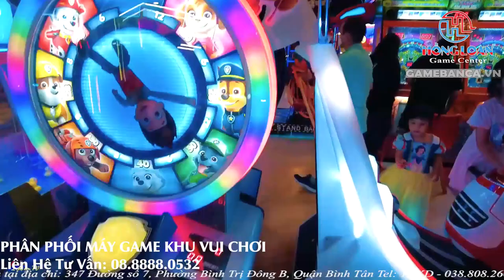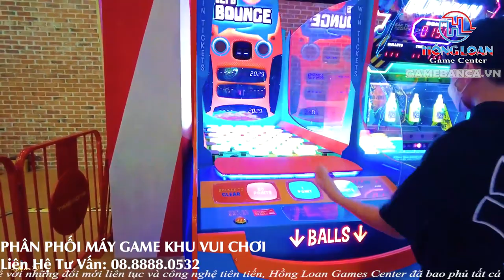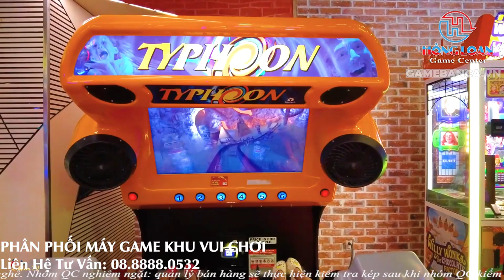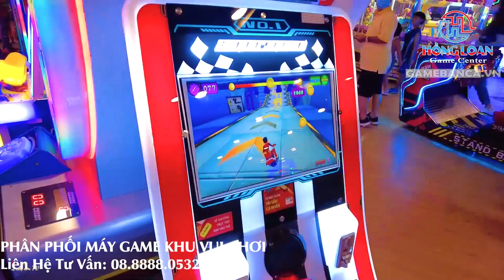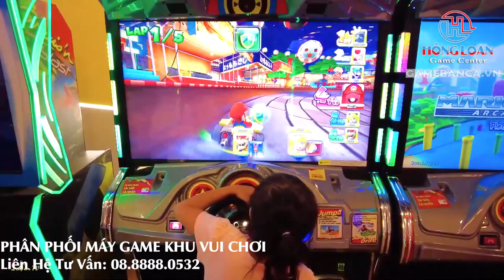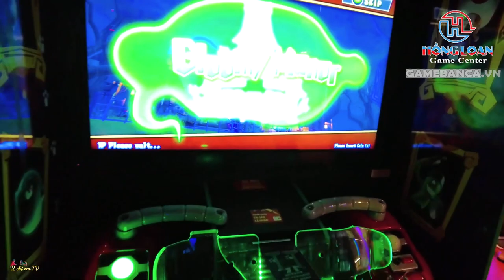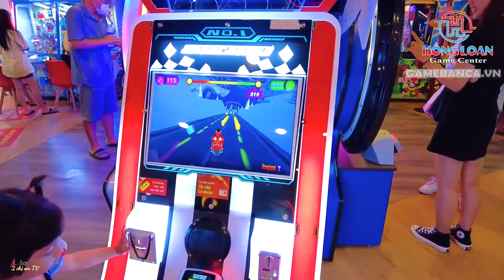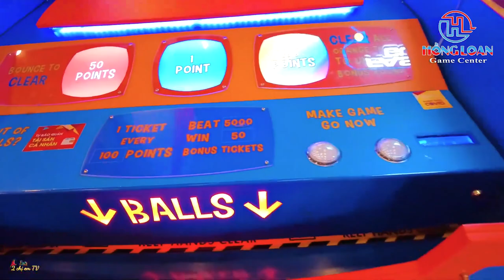24H KHÁM PHÁ KHU VUI CHƠI GAME THÙNG LỚN NHẤT THẾ GIỚI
24H KHÁM PHÁ KHU VUI CHƠI GAME THÙNG LỚN NHẤT THẾ GIỚI

Cung cấp linh kiện máy game: tay quay, tay đèn, nút bắn cá, nút cược, nút long hổ, nút game, nút lên điểm, chuột, đèn, khóa thùng, khóa điểm, khóa từ, ổ thẻ xu, mô tơ xả xu, thẻ xu, nguồn adaptor, nguồn lưới, nguồn 5V, nguồn 12V, nguồn 24V, loa máy cược, loa máy bắn cá, dây com, dây màn hình, dây VGA, dây DVI, quạt 220v, màn hình bắn cá, màn hình 55 inch, đặt cược, các loại phần mềm chương trình bắn cá, đặt cược, quay thú, v.v…

Cung cấp dịch vụ sửa chữa máy bắn cá, máy cược, long hổ, các loại máy game, có thợ nhận sửa chữa tận nơi các tỉnh và khu vui chơi giải trí.

Các yếu tố tác động đến giá máy bắn cá
Tương tự như các loại máy móc khác, việc đưa một sản phẩm máy bắn cá ra thị trường đòi hỏi nhà sản xuất phải tính toán kỹ lưỡng các chi phí để đưa ra mức giá phù hợp.

Theo nhiều người mua thì mức giá hiện tại có thể chấp nhận được, đa dạng lựa chọn và bất cứ đối tượng nào cũng có thể sở hữu. Chưa kể, nếu thu hút được nhiều lượt khách chơi, tạo dựng được niềm tin thì việc thu hồi lại vốn cực kỳ nhanh chóng.

Giá máy bắn cá được tác động bởi nhiều yếu tố khác nhau
Thực tế, có không ít yếu tố có thể tác động đến giá máy bắn cá. Bạn nên căn cứ vào điều đó để chọn một dòng máy phù hợp với nhu cầu sử dụng và khả năng tài chính của bản thân mình, đặc biệt là các yếu tố sau đây:

(1) Xuất xứ máy bắn cá
Hầu hết các dòng máy bắn cá hiện nay đều có xuất xứ từ Trung Quốc. Tất nhiên, cũng sẽ có những dòng máy đến từ Đài Loan nhưng mức giá của chúng lại cao hơn.

Theo các khảo sát mới đây thì dòng máy Trung Quốc có nhiều mức giá hơn, đa dạng mẫu mã nên được ưa chuộng nhất.

(2) Số lượng tay người chơi
Rõ ràng, máy sở hữu càng nhiều tay chơi thì mức giá sẽ cao hơn so với máy có ít tay. Nếu như bạn có không gian nhỏ, tài chính eo hẹp thì nên chọn các máy 2 tay, 4 tay, 6 tay. Các trung tâm trò chơi lớn thì nên dùng máy 8, 10 hoặc 12 tay để phù hợp hơn, tuy nhiên giá thành cũng khá mắc.

(3) Tích hợp các chế độ
Ở các dòng máy được sản xuất trước 2016 sẽ không có chế độ bắn tiên cá, cá rồng. Điều này sẽ khiến cho mức giá của máy thấp hơn so với các dòng tích hợp các chế độ hiện đại này.

Điều này là dễ hiểu khi mà nhu cầu càng cao thì các nhà cung cấp sẽ thúc đẩy việc sản xuất, tăng năng suất và sản lượng. Nhờ đó, giá thành các sản phẩm máy bắn cá cũng sẽ được hạ thấp dần. Tất nhiên, tùy thuộc vào mỗi loại máy bắn cá khác nhau để có những mức giá chuẩn cụ thể.

(4) Phần mềm được cập nhật
Xác định giá dựa theo số lượng trò chơi được tích hợp trong máy hoặc máy có cập nhật các cơ chế bắn, tính năng mới hay không cũng là điều bạn cần quan tâm. Dòng máy có tính năng nâng cấp thì chắc chắn giá thành cũng không hề rẻ, thêm vào đó bạn còn cần dự trù chi phí thuê người để cài đặt nữa.

(5) Sự Phát Triển Của Hồng Loan Games Center

Chúng tôi là nhà máy được kiểm định SGS, chứng nhận CE, Hồng Loan Games Center có rất nhiều bạn bè ở nhiều quốc gia khác nhau, chúng ta biết nhau từ bước kinh doanh đến bạn bè, trước tiền là thử nghiệm, sau đó là tin tưởng, sau đó là bạn bè. Hồng Loan Games Center có rất nhiều đại lý trên toàn thê giới. Mỗi tháng đều có đơn hàng lớn và ổn định, cảm ơn vì tất cả các khách hàng và bạn bè của chúng tôi đã ủng hộ và tin tưởng lớn. Chào mừng bạn đến với Hồng Loan Game Center

347 ĐƯỜNG SỐ 7, PHƯỜNG BÌNH TRỊ ĐÔNG B, QUẬN B.TÂN